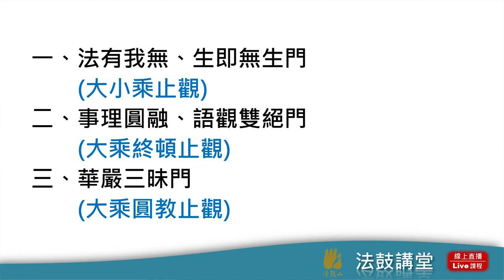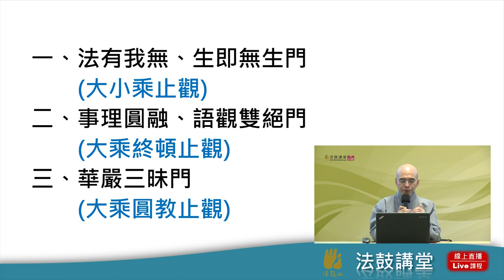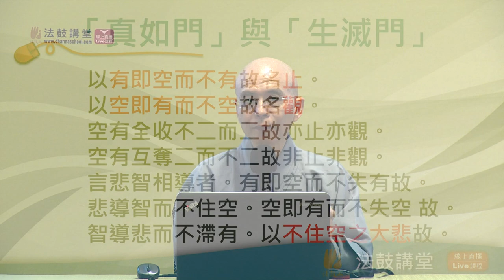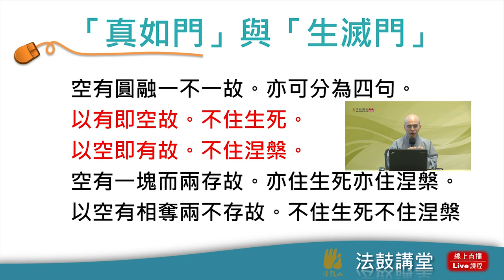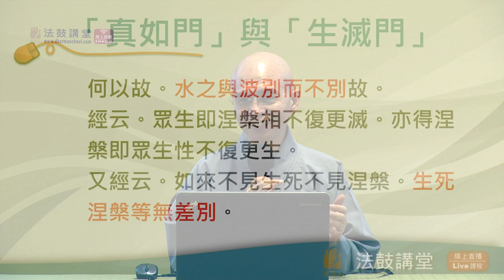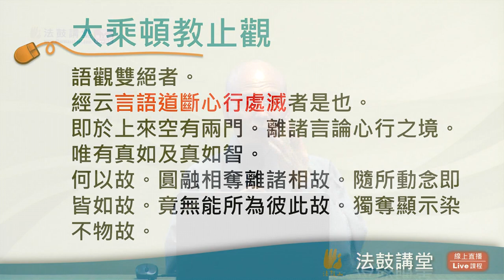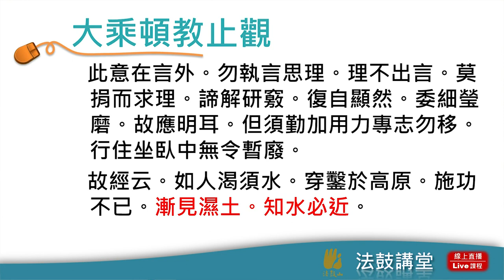華嚴與止觀修習-三講之二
宇宙世間之萬事萬物都是華嚴觀行的當下，
然此觀始於自心對法的體悟，以心觀心，了了分明，
離能絕所，方得契入法界緣起。